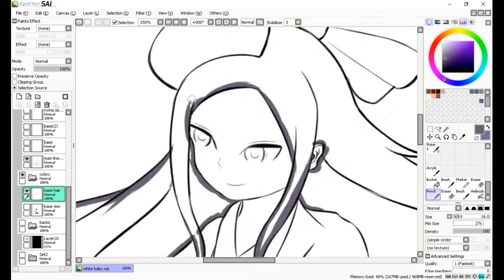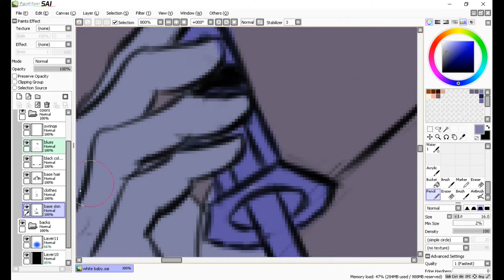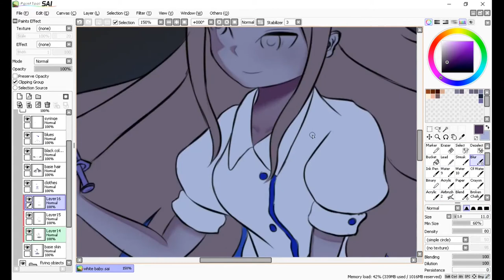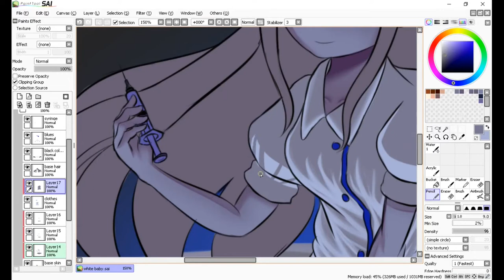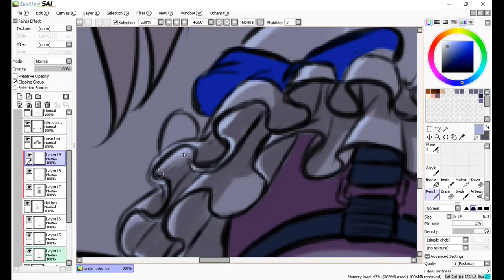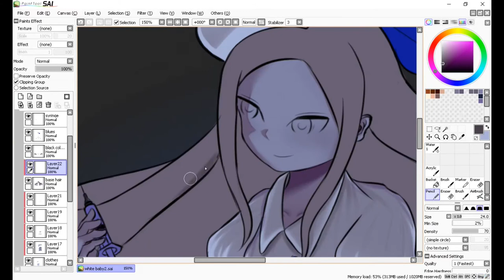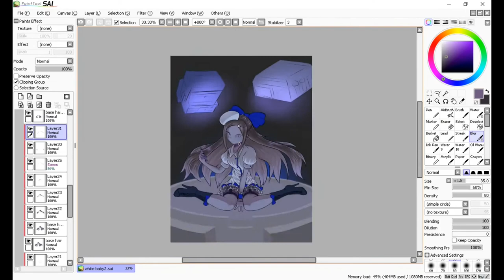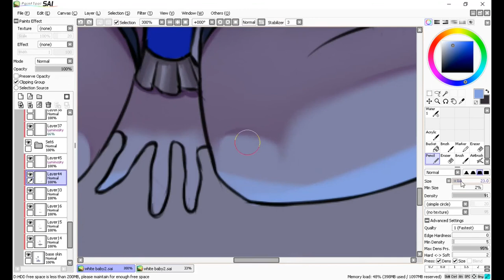(SPEEDPAINT)-fanart-Metal Slug "Artificial Cure?" part 1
Was she able to find the antidote for the current world crisis? , I hope so ;)
White baby speedpaint fanart from Metal Slug Attack series.

Music and links